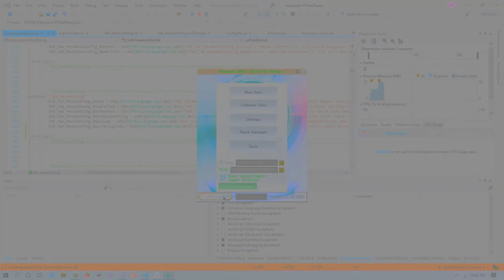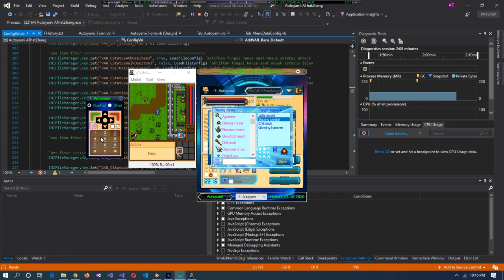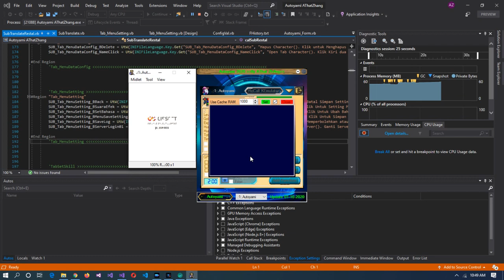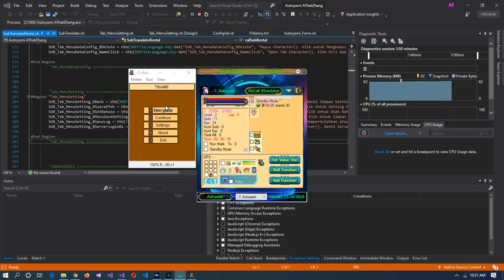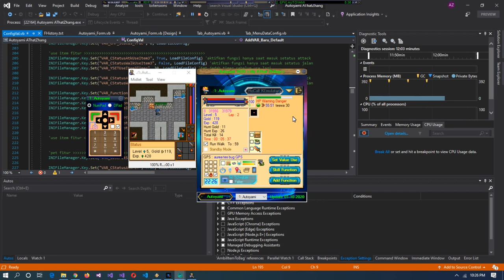Autoyami New Update 01-10-2020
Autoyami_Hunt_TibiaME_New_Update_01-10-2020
Link Download Autoyam Update 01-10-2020:
Like and Shere to facebook Screnshot comment and Chat me

How To Get License Free:?
comment PC Name PC ID in youtube video ^_^

anda butuh lisensi gratis?
you need a free license?

Sound of Music: "dreams of flying - AThat ZhAng"

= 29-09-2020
= - add Function, auto off by time server
= - add Function, auto off by stamina
= - fixes, logout print real value character
= - fixes, if login error auto ReCall RMS
= - fixes, take item fast
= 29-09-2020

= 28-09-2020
= - fixes, load config save file
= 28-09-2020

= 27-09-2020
= - add Menu, Tab setting Stamina
= - add Function, setting time server offline
= - fix Function, setting Stamina online
= - bug fixes, out of sync KEmulator
= - fixes add, Disconnect KEmulator if Close Tab
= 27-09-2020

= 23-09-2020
= - add Function, status online icon
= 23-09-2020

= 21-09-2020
= - fixes add, set or random Imei config data
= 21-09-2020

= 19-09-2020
= - fixes, logout exit main
= - Fix Function, smart change java error
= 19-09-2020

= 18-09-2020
= - Add Function, setting manually select Server Login
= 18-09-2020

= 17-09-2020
= - Add Function, Standby Mode Character
= - fixes, Use PET and Item without click
= - fixes, Use Switch Wpn without click
= - fixes, use slot Bag sensitive Checked
= - Add Menu, Tab Status Character
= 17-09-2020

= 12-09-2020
= - bug fixes, ReLogin if DC
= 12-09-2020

upadte baru jika ada pertanyaan, komen di bawa ^_^